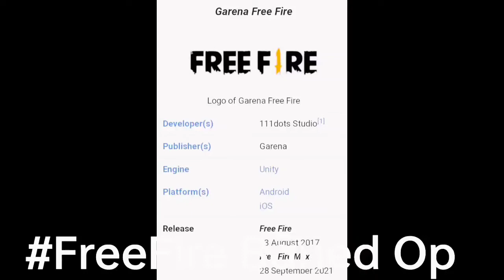I Reached Ace In C2S4 And Free Fire 🔥 Banned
Phone Oppo A9 2020

Editing App KineMastar Pro

Video Recorded Today 😂😂 But Uploaded In Today😂😂

Aur Please Discord Join Karo Mere Sath Bat Karne K Liya  Jaldi